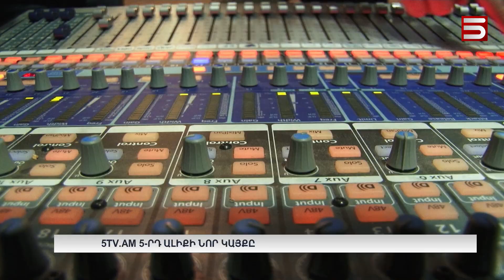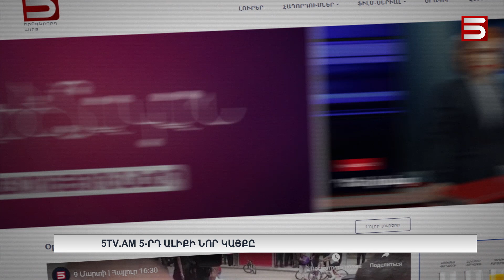5TV.AM 5-րդ ալիքի նոր կայքը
5TV.AM 5-րդ ալիքի նոր կայքը